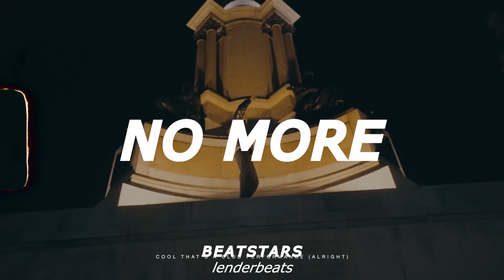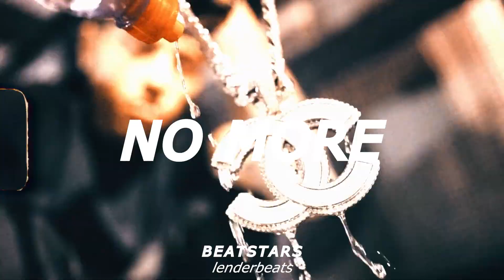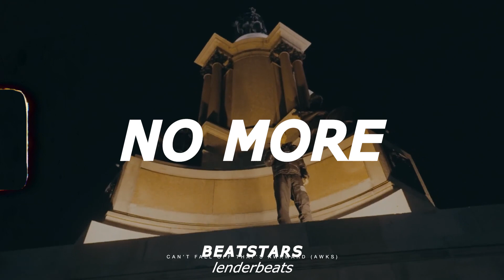[FREE] Central Cee x LoFi Drill Type Beat ‘NO MORE’ | 2022 UK Drill Type Beat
⚫ Produced by: Lender Beats x @rallabeatsII  ⚫

! FREE FOR NON-PROFITABLE USE ONLY !

To buy this beat - write to the DM

💰 Price: 💰
Waw lease - 70$
Exclusive - DM

Central Cee drill type beat
Central Cee drill type beat 2022
Central Cee instrumental
Central Cee instrumental 2022

LoFi type beat 2022
LoFi drill type beat
LoFi drill type beat 2022
LoFi instrumental
LoFi instrumental 2022

UK/NY type beat 2022
UK/NY drill type beat
UK/NY drill type beat 2022
UK/NY instrumental
UK/NY instrumental 2022